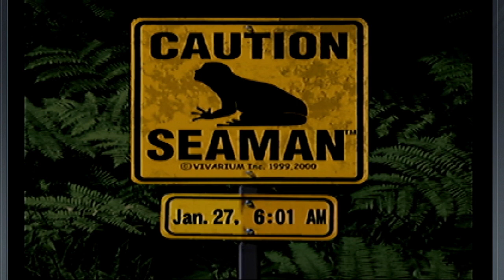The Cannibalism Begins Again - Seaman: Rebirth pt 12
Yeah, I'm spreading these videos out because I've been very busy lately with moving. Uploading weekly at minimum keeps my algorithm up. at least a little bit.